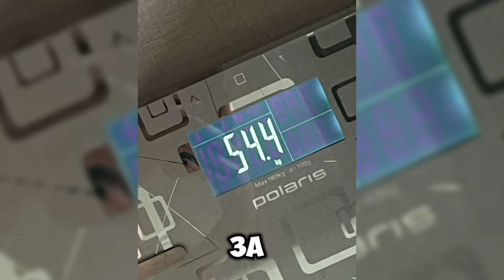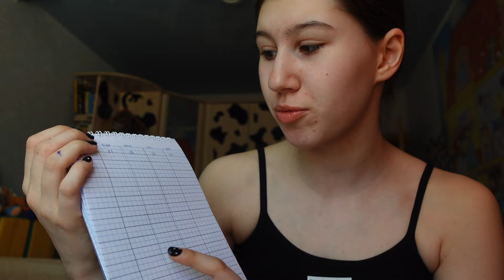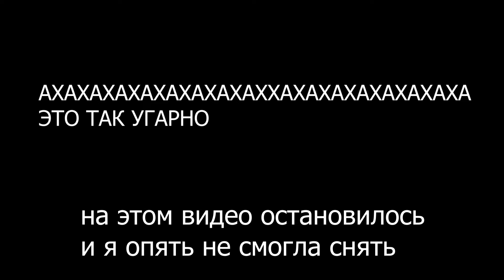-4кг ЗА НЕДЕЛЮ! как я худею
Сегодня я решила с вами поделиться своим невероятным достижением - я похудела за всего одну неделю на целых 4 килограмма! В этом видео я расскажу вам о своих секретах похудения, поделюсь лайфхаками и покажу свои тренировки. Вы узнаете, какие продукты помогли мне добиться этого результата и какие упражнения я выполняла каждый день. Готовьтесь к заряду позитива, вдохновения и конечно же, забавы! Не пропустите это увлекательное видео и присоединяйтесь ко мне в пути к идеальной фигуре. Давайте вместе достигнем своих целей! 🌟💪